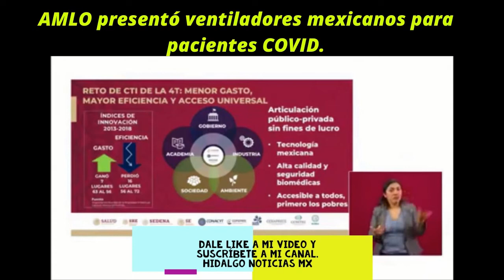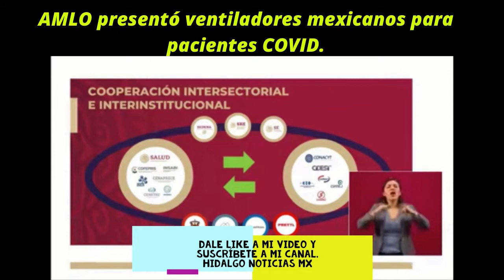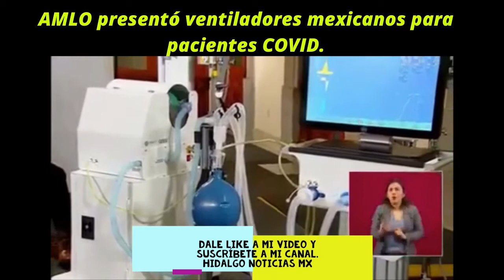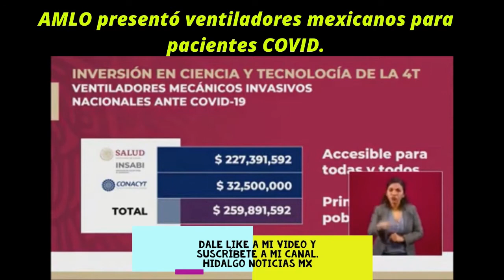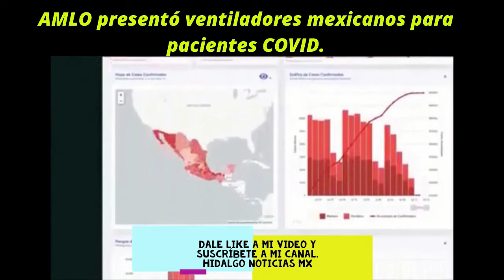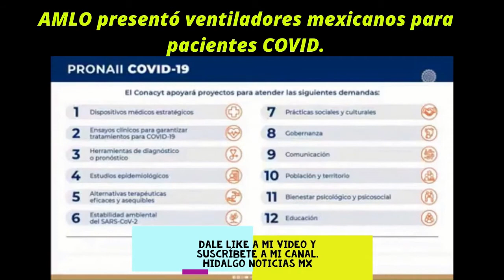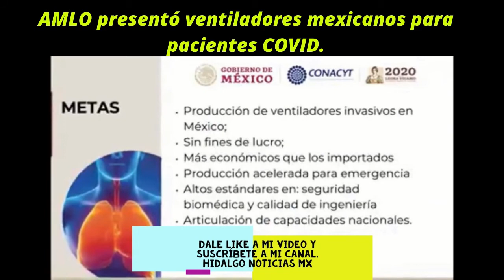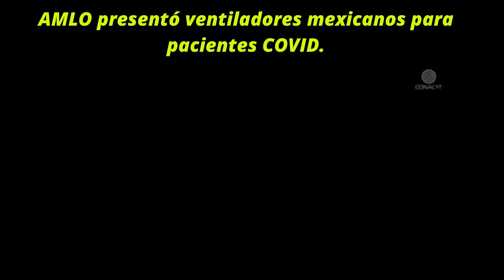AMLO presentó ventiladores mexicanos para pacientes COVID.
Durante el informe semanal de salud que encabeza el presidente Andrés Manuel López Obrador, la directora general del Consejo Nacional de Ciencia y Tecnología, María Elena Álvarez-Buylla Roces, presentó dos modelos de ventilador para respiración asistida desarrollados en México para atender la necesidad de estos equipos durante la epidemia de COVID-19.
Se trata de Ehécatl 4T y Gätsi, ambos fabricados por el Conacyt en colaboración con instituciones del gobierno federal, instituciones académicas y empresas sin fines de lucro. Cuentan con un alto grado de seguridad biomédica; son mecánicos invasivos, de mezcla de gases y de fácil limpieza. Tienen sensores para ventilación controlada.